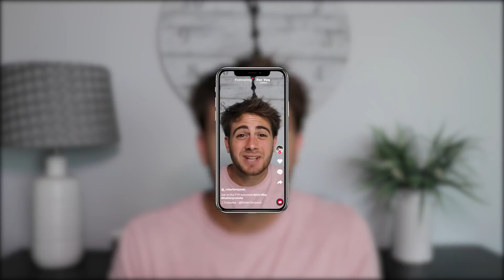How To Go Viral on TikTok Every Time You Post (SECRETS REVEALED)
In this video we’re going to go over how to go viral on TikTok everytime you post. If you’re not seeing the views that you want or gaining the followers that you want from TikTok it’s because you’re not going viral on TikTok. This video will teach you everything you need to know about how to go viral and what to do when you’re going viral on TikTok. Going viral on TikTok is the #1 way to grow on social media right now.

Receive my recommendations, join my accelerator program or get mentored by me